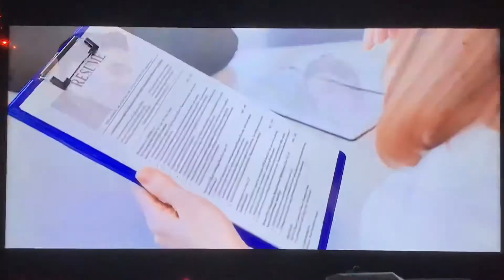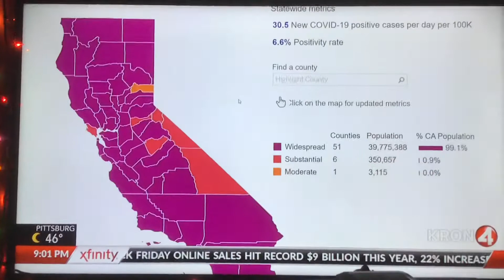KRON 4 News at 9pm Saturday open November 28, 2020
Taken on Saturday, November 28, 2020 on KRON-TV 4 San Francisco-Oakland-San Jose, California.